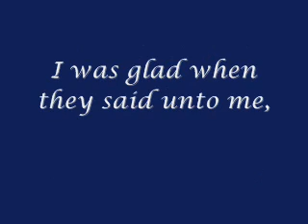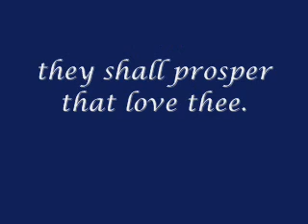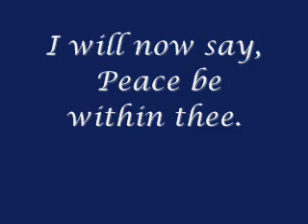Sing Full PSALM 122 KJV "Pray For The Peace of Jerusalem" Original Instrumental composition w/words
A Song of degrees of David. Text of the Holy Bible KJV. Original musical composition and instrumental performance of Slavujac.